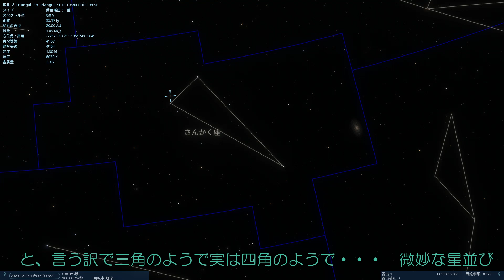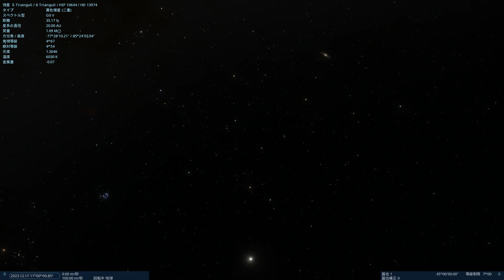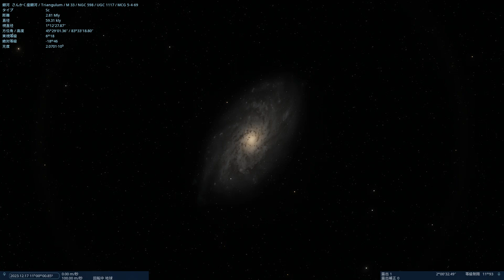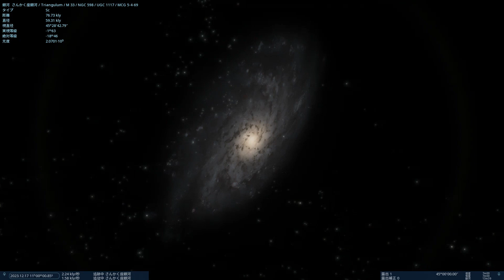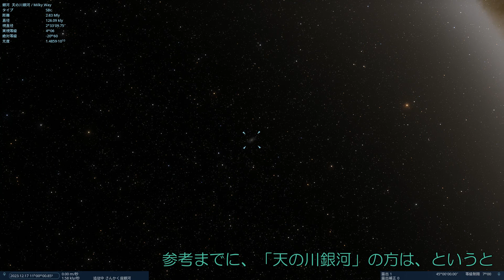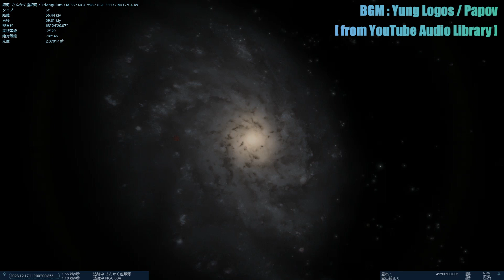【８８星座紹介】さんかく（三角）座【Refine】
ただの三角、されどさんかく座
さんかく座銀河は見どころとして言うことなし・・・？

00:00 基礎情報
02:28 星座の由来
03:13 M33さんかく座銀河
04:43 M604 HII領域
05:35 さんかく座銀河直接旅行